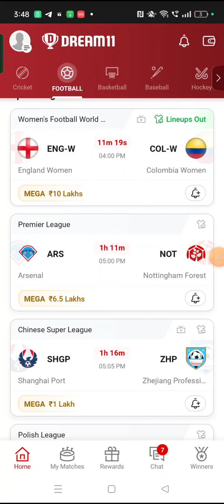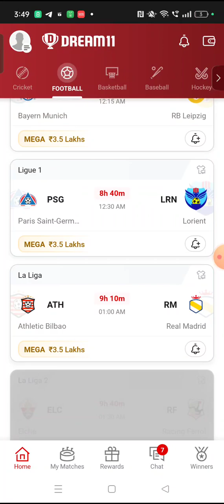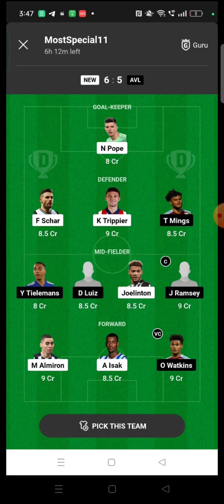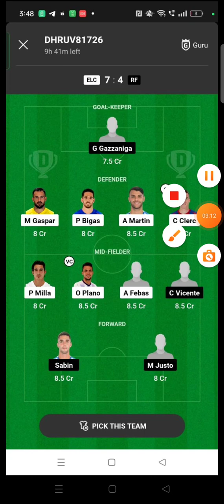OC vs MLC FOOTBALL DREAM11 TEAM PREDICTION